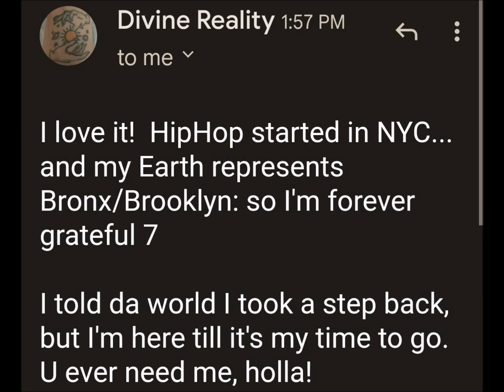"16" BY JIZZLE FEAT @ORIGINALconsciousness & KR DIVINE...PROD BY,,, SINCERE NOBLE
RIGHTOUS BARZ ONLY!
PEACE TO THE GODZ AND EARTHS ACROSS THE 360